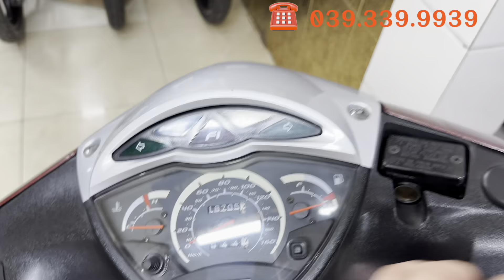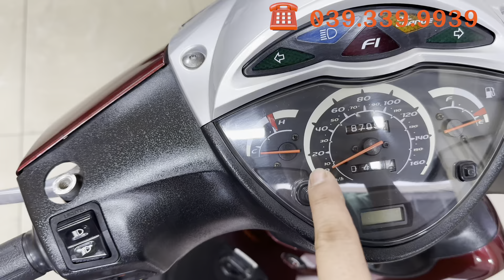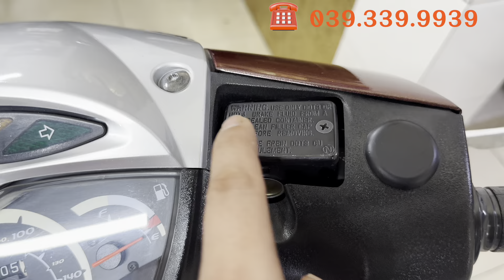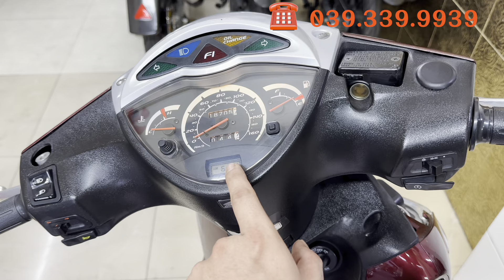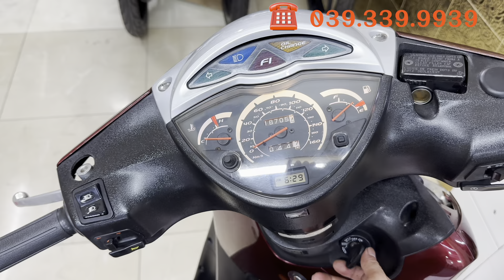Honda Sh 150i Ý Chính Chủ. Xe zin rất đẹp. Odo : 18.000km. Lốp zin theo xe. Sơn zin. Máy Zin. Giá rẻ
Honda SH 150i nhập Ý đời 2008 số máy 016 đầu
Biển thành số 4 số một đời chủ
Chất xe cọp thuộc hàng sưu tầm

Sơn zin cả xe nước sơn còn như mới đẹp không tì vết
Đồ zin theo xe đầy đủ
Lốp trước còn zin theo xe
Máy nguyên zin đầu chưa rớt
Cục máy êm như xe điện nha anh chị

Ốc tán dàn chân còn xanh vàng ươm

Giá bao sân kịch sàn ❤️ 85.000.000 ❤️